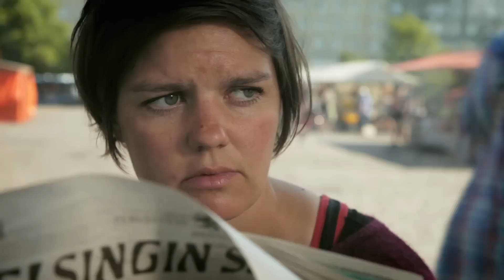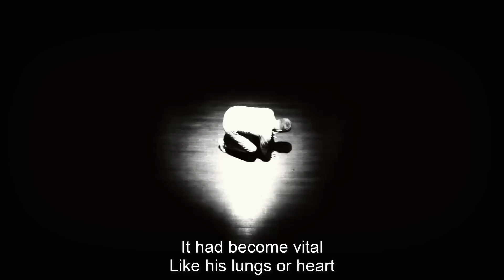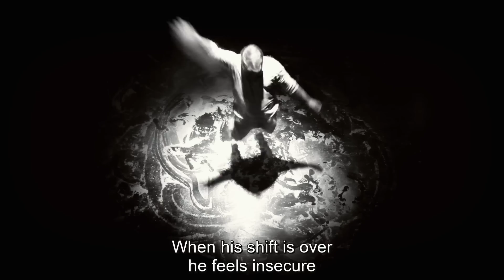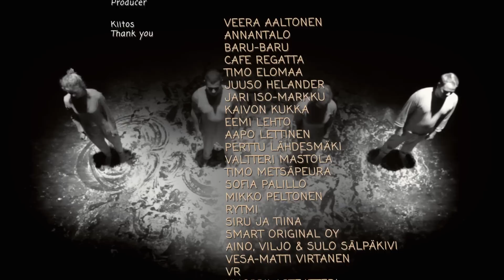OFFICIAL: Siitähän tässä kaikessa on oikeastaan kyse (2015)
Lyhytelokuva elämisen vaikeudesta ja satunnaisista kohtaamisista. (2015). Kaisa Lappalaisen esikoisohjaus.

ROOLEISSA | CAST: : Minna Haapkylä, Joanna Haartti, Samppa Lappalainen & Antti Salminen

OHJAAJA | DIRECTOR Kaisa Lappalainen
KUVAAJA | CINEMATOGRAPHER Antero Sälpäkivi
LEIKKAAJA | EDITOR Antero Sälpäkivi
KÄSIKIRJOITTAJAT | SCREENPLAY Kaisa Lappalainen & Janni Niemi
MUSIIKKI | MUSIC Joonatan Turkki
KERTOJA | VOICE OVER Aleksi Holkko
TUOTTAJA | PRODUCER Sari-Anne Lindsten

"Kaikki minunlaiset"
Composer: Joonatan Turkki
Lyrics: Kaisa Lappalainen
Vocals: Martina "Mama" Myllylä
Musicians: Markus Kankkonen, Heikki Turppo

Kaisa Lappalainen’s debut short film is a story about ordinary people who are feeling distressed and their existence becomes unbearable. Where’s the love and rejoice? The streets in the city are filled with people that no one notices. Nobody stops to see them in the crowd.

When you finally stop to listen, you can find happiness in a brief encounter, because that’s what it’s all about.